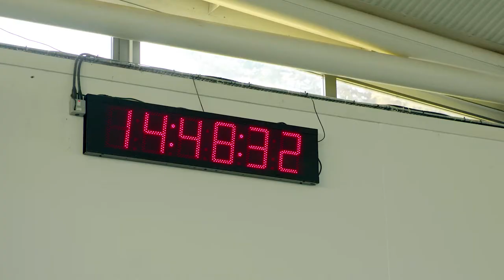Purplebricks Home Support: Asha Philip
Watch the moment Team GB athlete Asha Philip surprised her family with some very special Home Support prints as a thank you for their amazing support. 💜